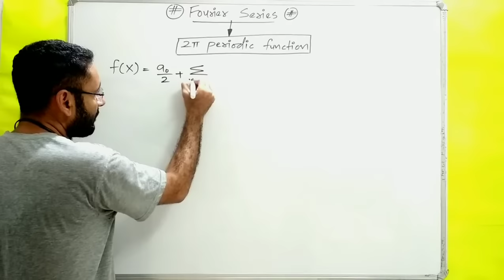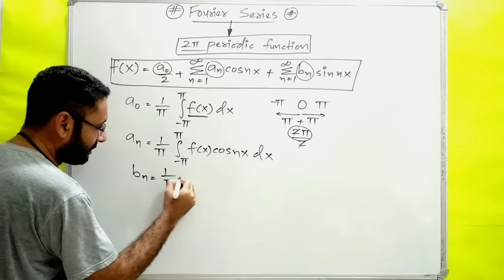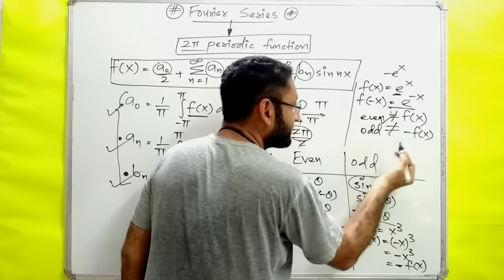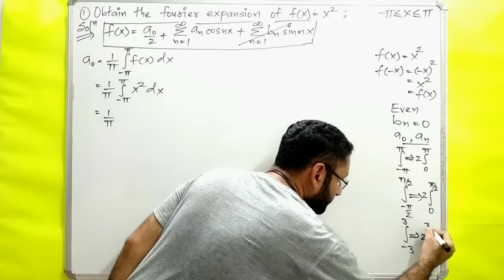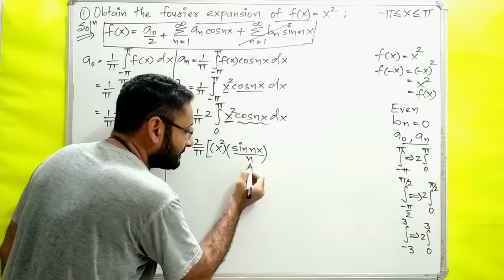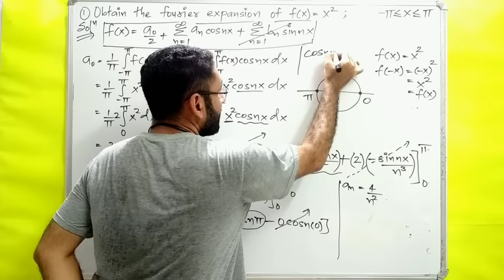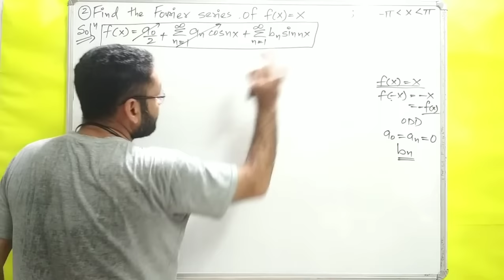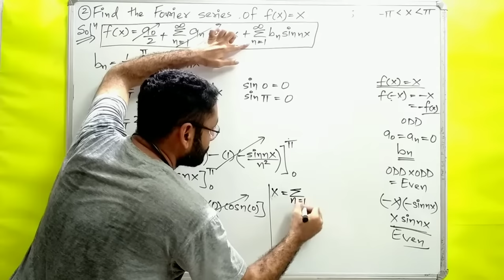Fourier Series | 2π Periodic Function | Numericals | Maths 1 | BTech 1st year Engineering | BSc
Fourier series with 2 pai periodic function with examples are calculated.